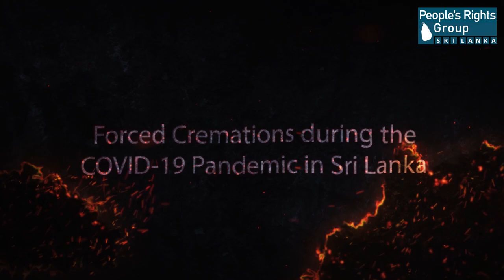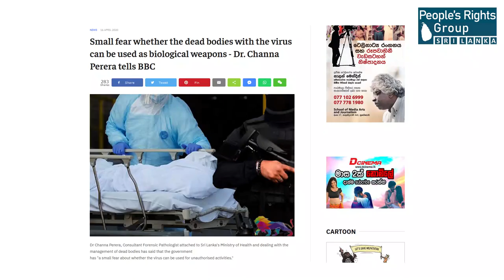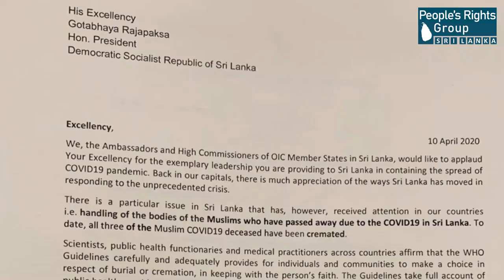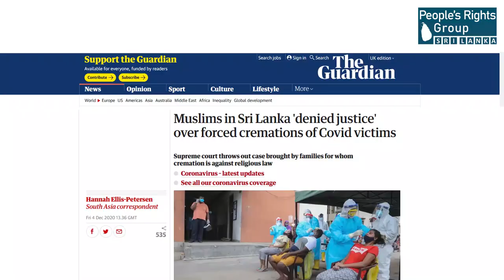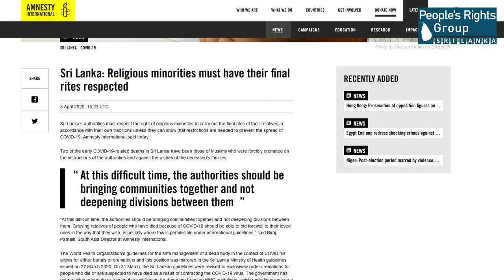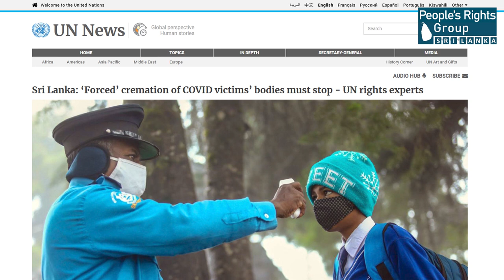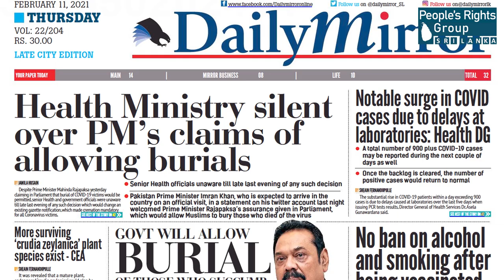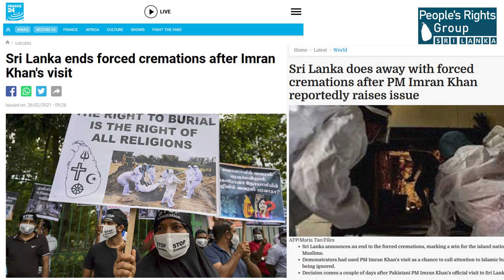MINORITY RIGHTS CREMATED | Forced Cremations during the COVID-19 Pandemic in Sri Lanka | Documentary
"MINORITY RIGHTS CREMATED | Forced Cremations during the COVID-19 Pandemic in Sri Lanka " is a video documentary made by the People's Rights Group, London.